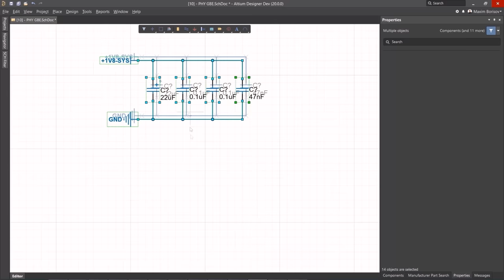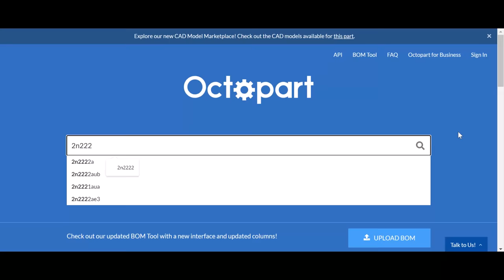how to convert 3 7v to 220v mini inverter , altium designer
In this video, I'm going to show you how to convert 3 7v to 220v mini inverter. This inverter can be used to power small electronics, like remote controls and smart devices.

If you're looking for a mini inverter that you can use to power small electronics, then this is the video for you! In this video, I'll show you how to convert 3 7v to 220v mini inverter, and then provide some tips on how to use this inverter.